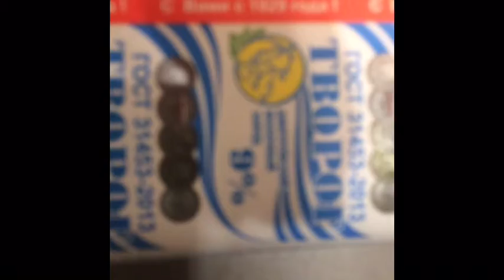Joptakitchen#15 Xenomorph Eggs